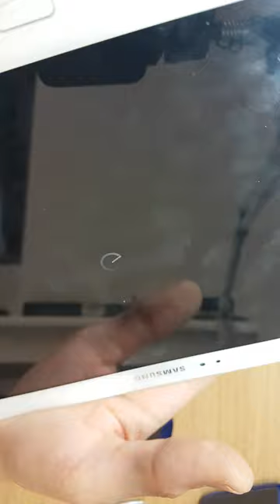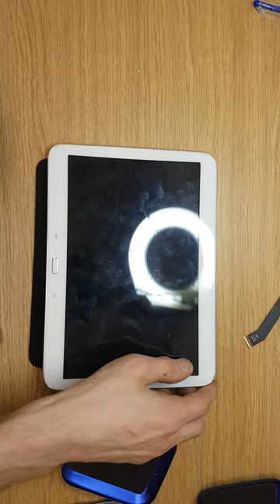Samsung tablet 10.1 GT-5200 usb charging port flex replacement